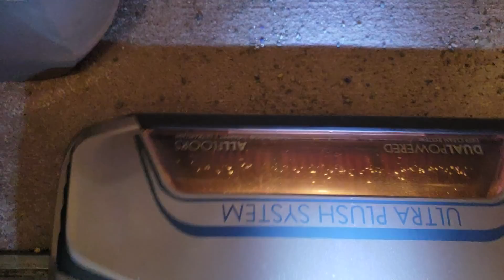Full house vacuum with the Kenmore